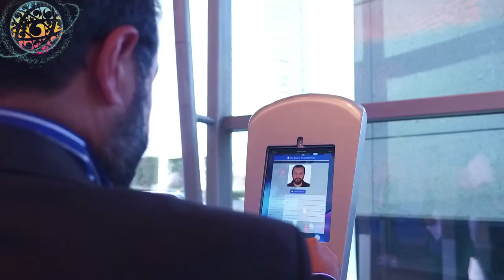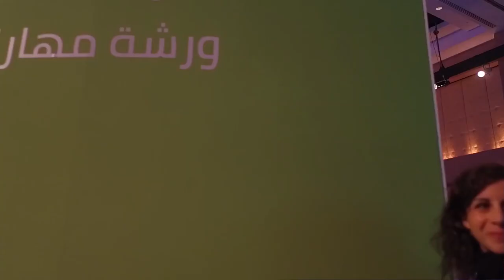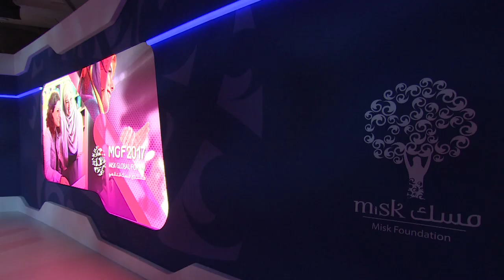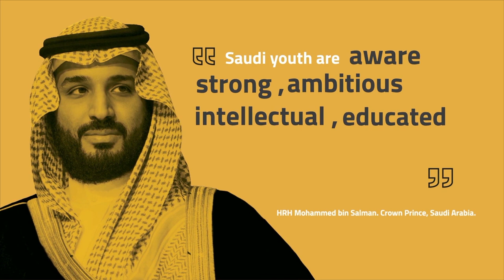The Best of Misk Global Forum 2017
With speakers including Bill Gates, HM Queen Rania and Sal Khan, Misk Global Forum 2017 was a spectacular event.

Young people came from all over the world to share ideas on climate change, entrepreneurship, exploration and women's empowerment. Watch this amazing video to find out more.